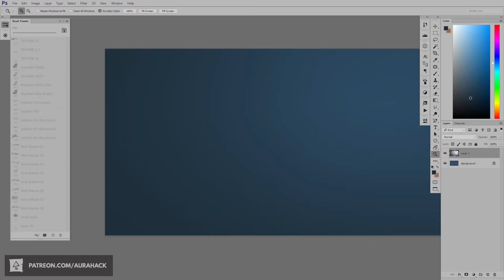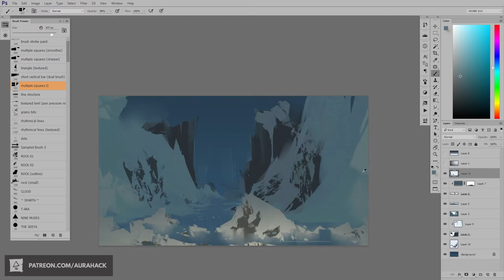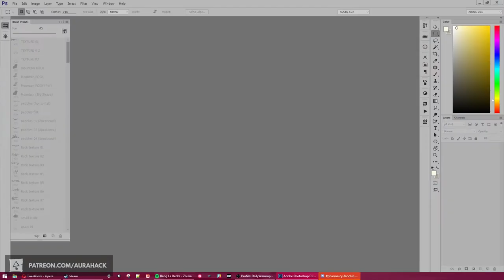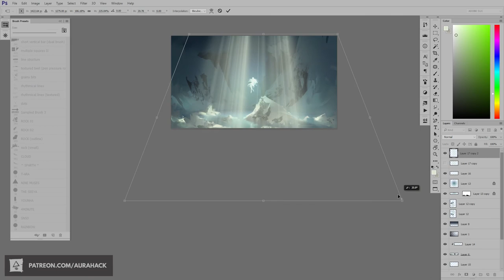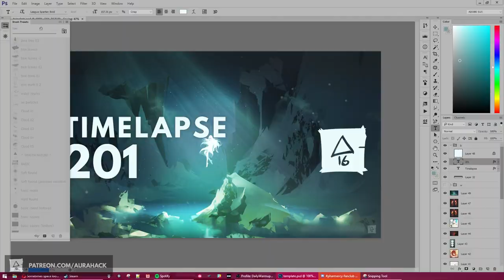Daily Warmup #201 - Speedpaint Timelapse